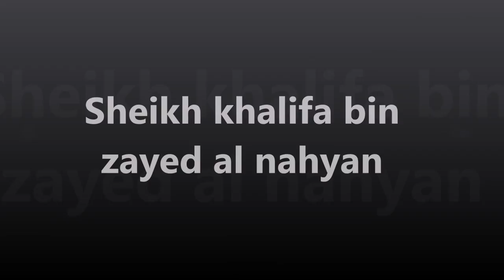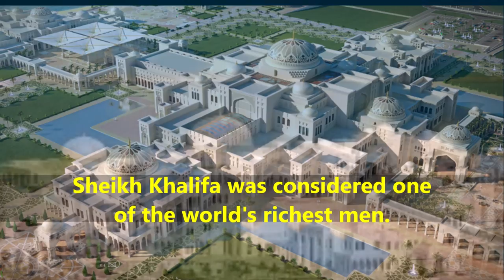Sheikh Khalifa bin Zayed - Longest serving - Lifestyle | Net worth | RIP | Biography | House| Family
Video shows Lifestyle net worth biography information family dating girlfriend/boyfriend house car information and facts of Khalifa bin Zayed Al Nahyan or Sheikh Khalifa bin Zayed bin Sultan Al Nahyan .

Sheikh Khalifa bin Zayed was president of United Arab Emirates UAE of abu dhabi.Sheikh Khalifa bin Zayed got highness sheikh.Sheikh Khalifa bin Zayed married to Shamsa bint Suhail Al Mazrouei.Sheikh Khalifa bin Zaye had eight children Sultan  Mohammed  Shamma Salama  Osha  Sheikha  Lateefa  and Mouza.Sheikh Khalifa bin Zayed was the one of the richest man of world.Sheikh Khalifa bin Zayed  had 18 billion dollar bucks.Sheikh Khalifa bin Zayed bin Sultan Al Nahyan passing or gone at age of 73.

Voice given by The best channel members/staff/employee

music taken as no copy right music as per detail below.

Music taken as royality free music
Credit

Released by:
Thbd
P-line: